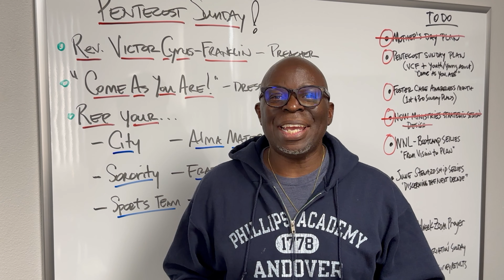An Invitation to Pentecost Sunday 2024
Rev. Victor Cyrus-Franklin will be the guest preacher